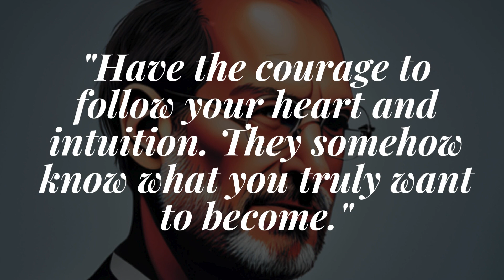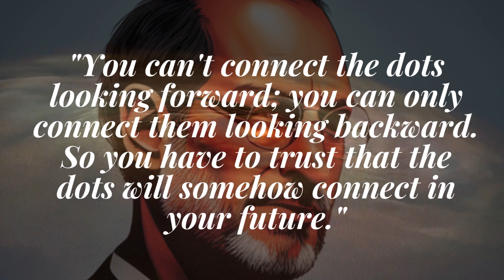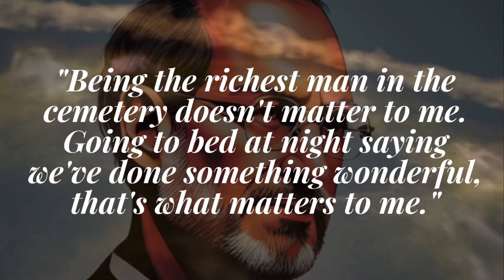"Steve Jobs Quotes: Wisdom for Success and Innovation"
Discover the timeless wisdom of Steve Jobs with these inspiring quotes! From innovation to success, Jobs' insights continue to motivate and guide us. Dive into this collection of powerful words that shaped the tech industry and beyond.